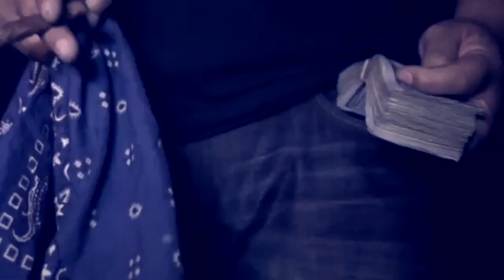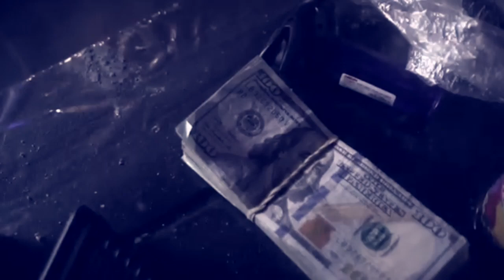Ojay The Great - Mafia Music Slowed